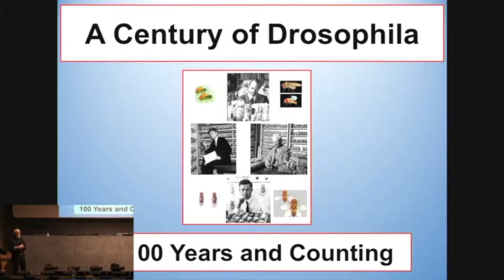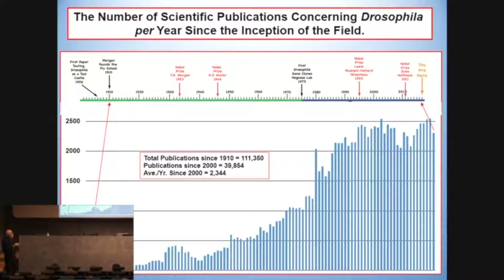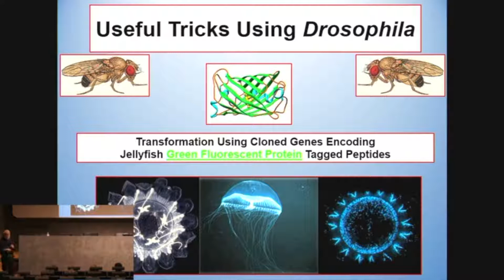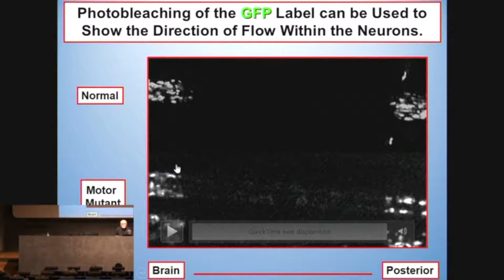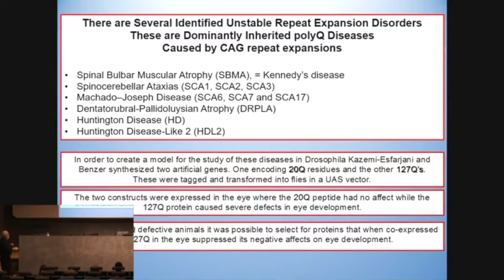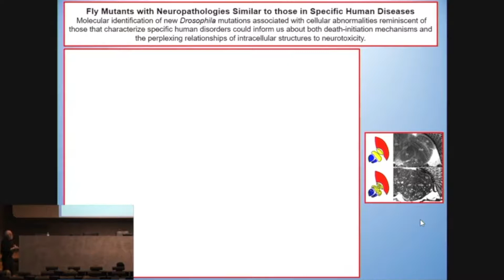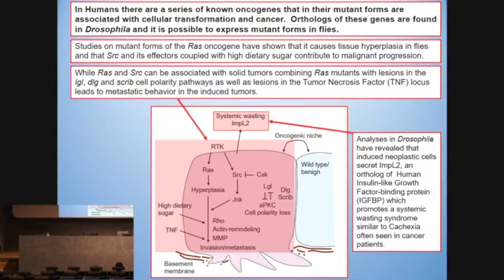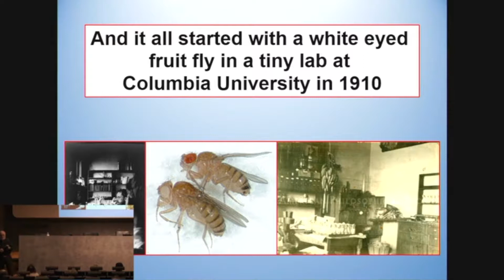Incontro con Thomas C. Kaufman | Una storia della Drosophila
Dalla dimostrazione delle regole della genetica al modello per la comprensione e la cura delle malattie umane

Incontro di approfondimento sui temi della mostra "DNA. Il grande libro della vita da Mendel alla genomica". La riscoperta dei principi mendeliani all’inizio del XX secolo ha rappresentato un vero e proprio spartiacque nella storia della scienza e nella comprensione dell’ereditarietà e della genetica. Tale riscoperta ha avuto inizio in parte alla Columbia University di New York nel 1910, quando venne definita la maggior parte delle regole di base dell’ereditarietà. Nei successivi 100 e più anni, le informazioni ricavate dagli studi sulla Drosophila melanogaster hanno avuto un impatto diretto sulla nostra comprensione della biologia umana e degli altri vertebrati. Thomas C. Kaufman – le cui ricerche sono considerate pietre miliari nella genetica dello sviluppo e nella biologia evoluzionistica dello sviluppo – illustra la storia della Drosophila in quanto strumento genetico, osservandone alcuni degli eventi più rilevanti, per approfondire alcune delle informazioni che ha fornito riguardo alle malattie umane, come il cancro e le patologie neuro-degenerative. L'incontro si è tenuto il 4 maggio 2017.